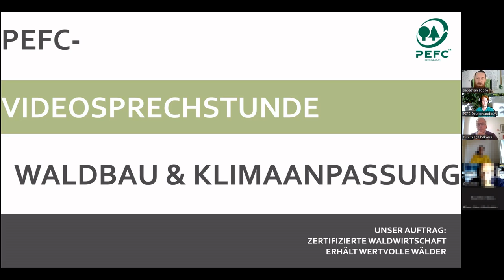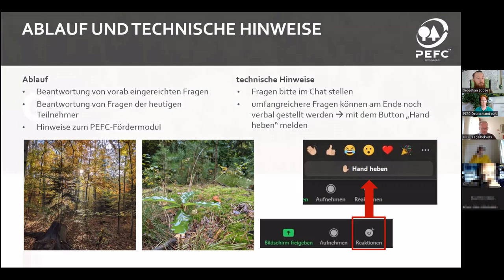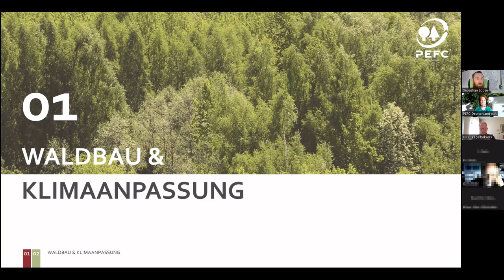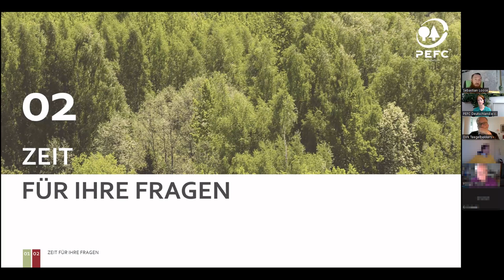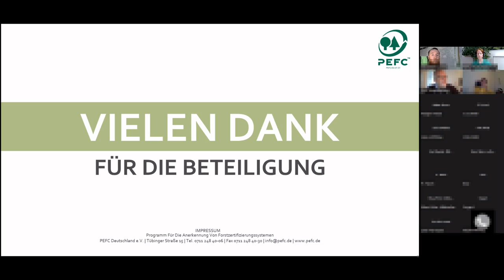Waldbau und Klimaanpassung - PEFC Videosprechstunde mit Sebastian Loose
Die PEFC-Standards für nachhaltige Waldbewirtschaftung sind in ihren Forderungen präzise und praxisorientiert formuliert. Bei der konkreten Anwendung der PEFC-Standards im eigenen Wald können dennoch Fragen auftauchen. Diese werden in Videosprechstunden direkt von unseren Experten beantwortet.

Die Themenschwerpunkte der aufgezeichneten Videosprechstunde sind Waldbau und Klimaanpassung.

Sprungmarken:
00:00:00 Einleitung, Vorstellung, Organisatorisches
00:01:34 Standörtliche Eigenschaften und Klimawandel
00:08:18 Mischbestände
00:09:50 Standortgerechte Baumarten
00:13:33 Fremdländische Baumarten
00:15:27 Wegbegleitende Gräben "Entwässerung"
00:17:22 Bewertungen von Baumarten (Robinie, Walnuss, Hemlocktanne, Trompetenbaum)
00:24:41 Schlusswort, Ausblick auf die nächste Videosrechstunde

Ausführliche Kapitelübersicht:
00:00:00 Einleitung, Vorstellung, Organisatorisches
00:01:34 Einfluss waldbaulichen Handelns und des Klimawandels auf standörtliche Eigenschaften
00:04:41 Vorgaben des PEFC-Standards  zum Klimawandel

Fragen
00:08:18 Wann sind Bestände als Mischbestände anzusehen?

00:09:50 Gibt es Empfehlungen für die Verwendung von standortgerechten Baumarten?

00:13:33 Können fremdländische Baumarten eingebracht werden? In welchem Mischungsanteil?

00:15:27 Sind wegbegleitende Gräben "Entwässerung", im Sinne des PEFC-Standards Punkt 5.3?

00:17:22 Wie wird die Baumart Robinie bewertet?

00:19:27 Wie wird die Baumart Walnuss bewertet?

00:22:59 Könnte sich die Hemlocktanne für einen organischen Naßstandort eignen?

00:23:13 Wie wird die Baumart Trompetenbaum bewertet?

Schluss
00:24:41 Schlusswort, Ausblick auf die nächste Videosrechstunde

PEFC ist die größte Institution zur Sicherstellung nachhaltiger Waldbewirtschaftung durch ein unabhängiges Zertifizierungssystem. Holz und Holzprodukte mit dem PEFC-Siegel stammen nachweislich aus ökologisch, ökonomisch und sozial nachhaltiger Forstwirtschaft. In Deutschland ist PEFC das bedeutendste Waldzertifizierungssystem: Mit über acht Millionen Hektar zertifizierter Waldfläche sind bereits rund drei Viertel der deutschen Wälder PEFC-zertifiziert.